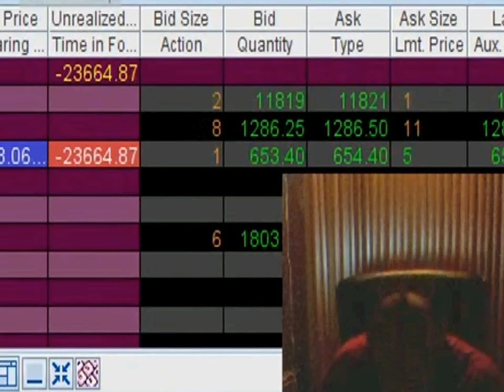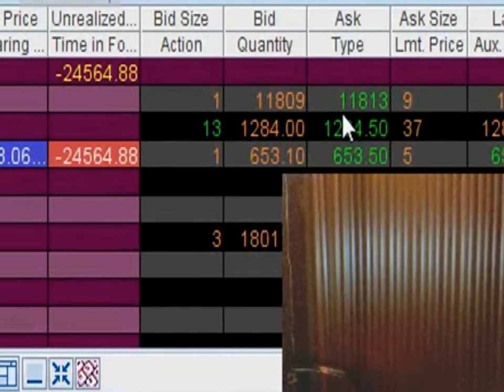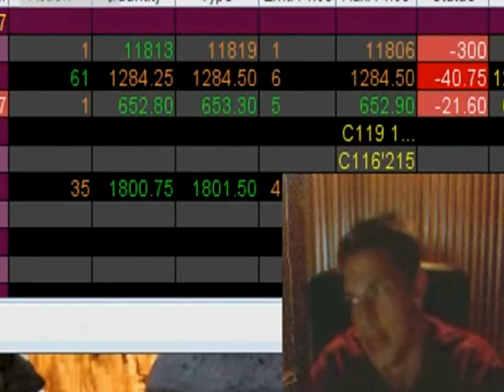Crashing trader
Old video of a trader mesmerized by a losing Russell 2000 futures trade as he watches his entire account get devoured by the market. Note: This is not my content and will be removed if the owner requests it.